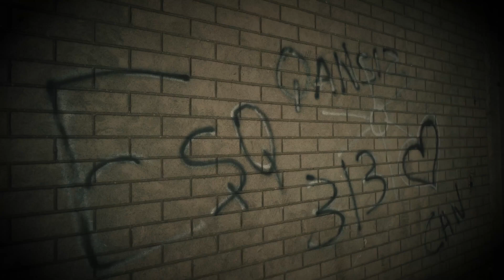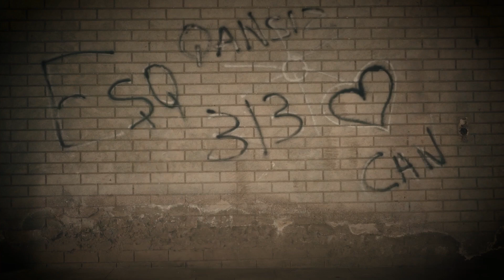Elnur Valeh - Qansız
Hörmətli izləyicilər "Nar Music" Kanalımıza xoş gəlmisiniz. Kanalda Zövgünüzə uyğun "Klip"lər paylaşılır. "Nar Music" kanalımıza abunə olmağı unutmayın!

Elnur Valeh - Qansız (Official Clip)

Kanal İdarəçisi: Lamiə Xanım

Nar Music kanalında yayımlanan bütün audio və video məzmunlar "NK Media" tərəfindən qorunur. Nüsxələnməsi və təkrar yayımı qadağandır!